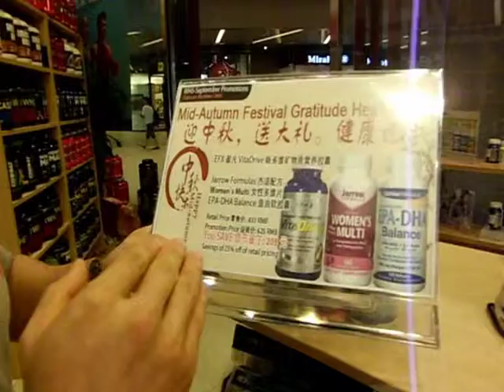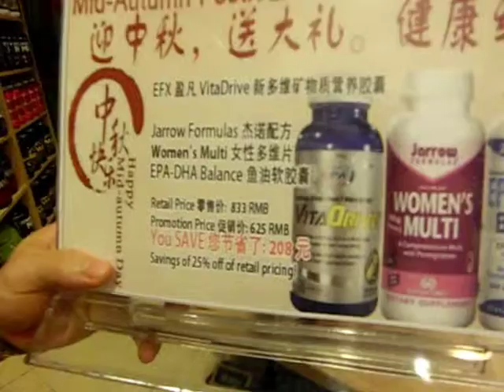Mid-Autumn Festival Gratitude Health Pack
•        EFX VitaDrive
•        Jarrow Formulas Women's Multi
•        Jarrow Formulas EPA-DHA Balance
Retail Price:  RMB833
Promotion Price:  RMB625
You Save:  RMB208